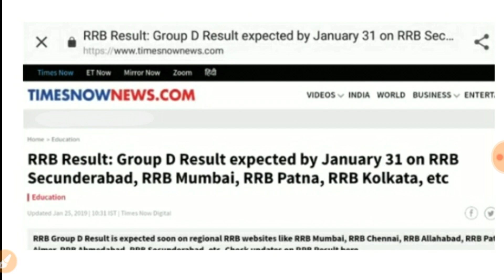Railway Group D Result, 4 दिन में रेलवे ग्रुप डी का रिजल्ट, 25 नंबर है तो फिजिकल की तैयारी करू,रेलवे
25 नंबर है तो फिजिकल की तैयारी करू? रेलवे ग्रुप डी, Railway Group D CUTOFF, rrb group d, CUTOFF for rrb group d physical. Rrb group d cutoff 2018
Rrb group d Rrb group d cutoff 2019
Railways group d
Group d
Cutoff
Cut off
Rrb group d exam
Cutoff analysis
Group d cutoff analysis
Expected cutoff
Rrb group d post
Rrb group d salary
Document verification
Group d promotion
35 नंबर वाले हो गए सेलेक्ट